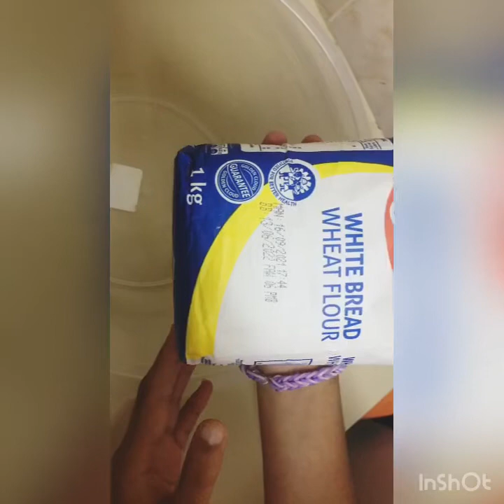How to make chicken shawarma recipe